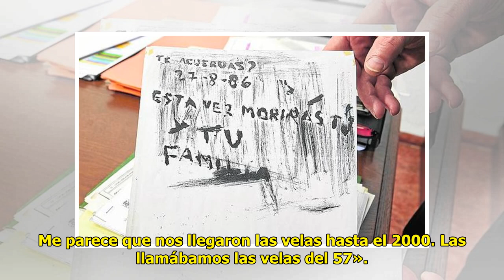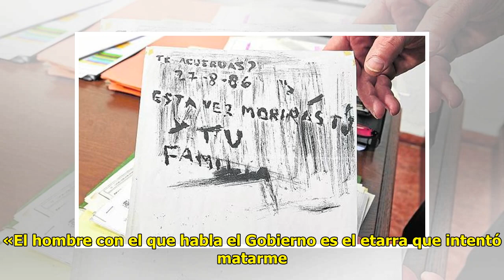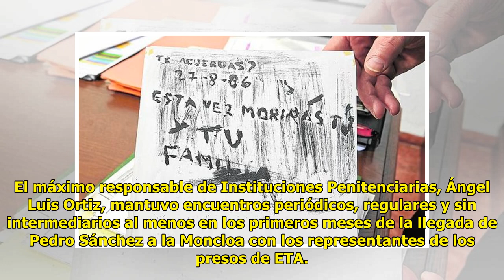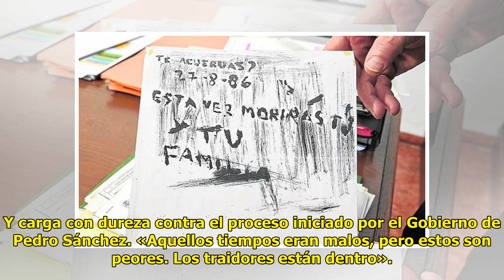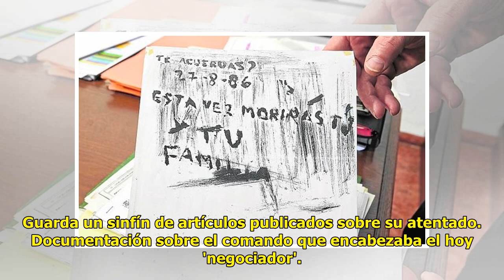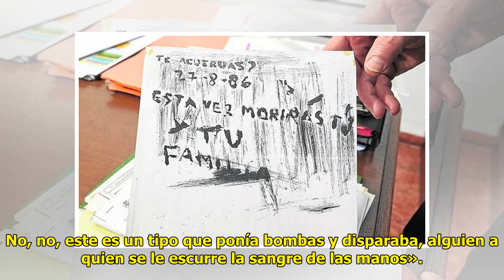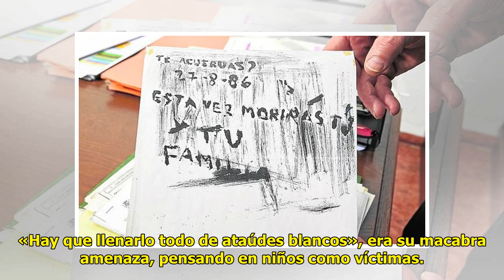«El Gobierno habla con el etarra que intentó matarme»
Esteban Company nació ya siend...